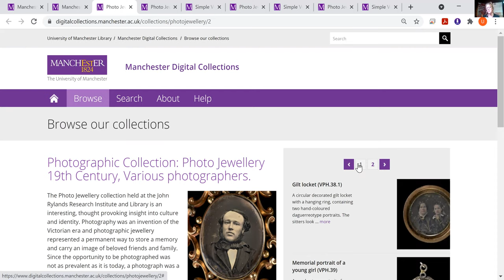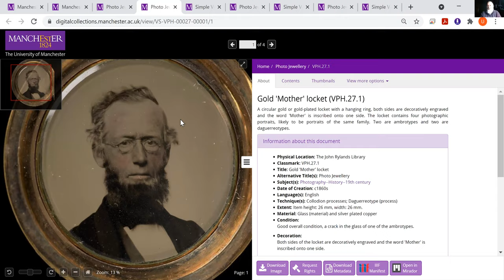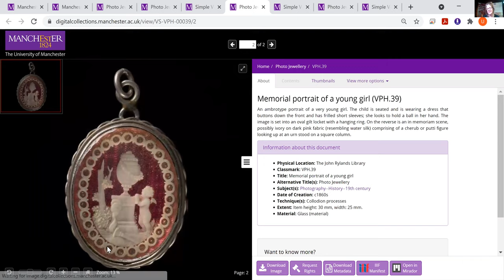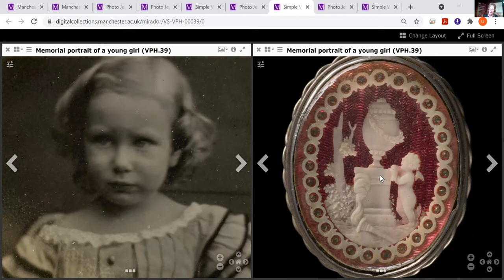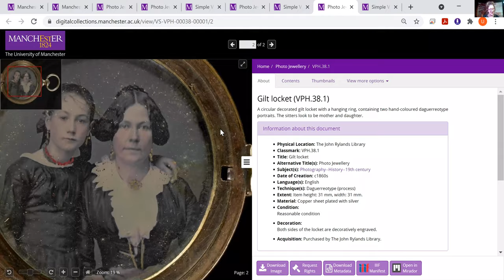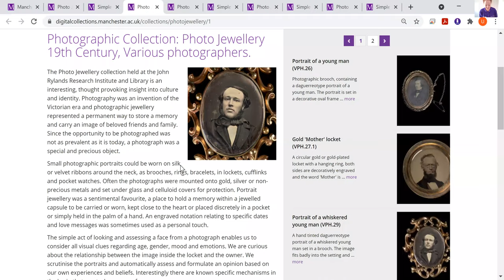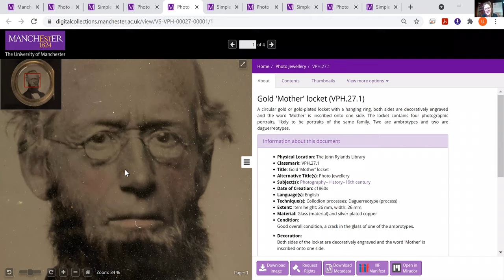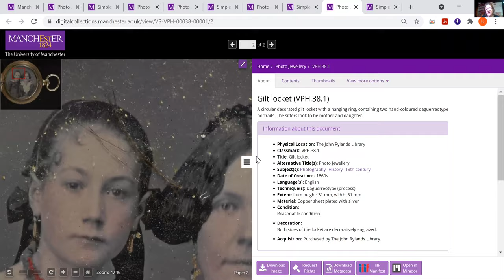Manchester Digital Collections: Tokens of Affection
Angie McCarthy and Tony Richards from the John Rylands Research Institute and Library Imaging Team explore how portrait photographic jewellery has always been a sentimental favourite, a place to hold memories of of loved ones, kept close to the heart or simply held in the palm of the hand. They discuss items from the Photographic Jewellery Manchester Digital Collection and consider the life cycle of the object and ask how a face from the past can still intrigue and connect with us today.

This recording starts with Angie introducing herself and giving us a bit of background about her role here at the Rylands.